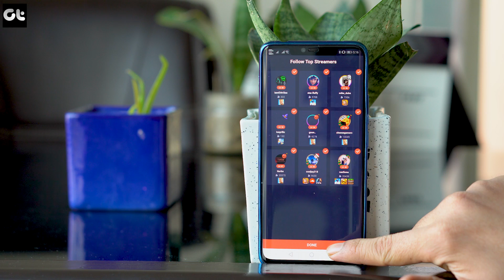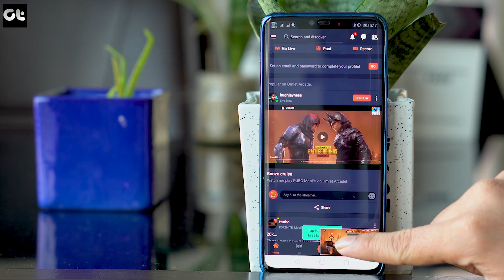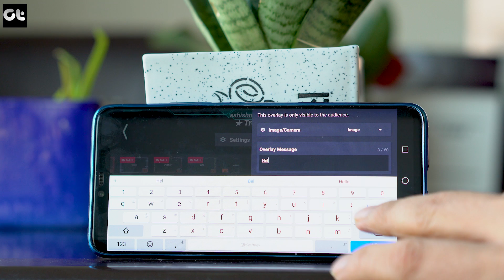How to LIVE Stream PUBG MOBILE from Android Without PC | GT Gaming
So you want to live stream PUBG Mobile directly from your Android to YouTube, Facebook, and Twitch? Well, you can do it without any issues.

Just install the app called Omlet Arcade and do PUBG Mobile live streaming without any PC setup directly from the phone.